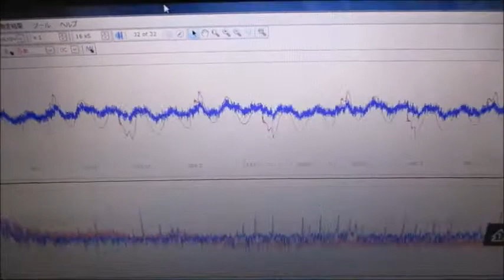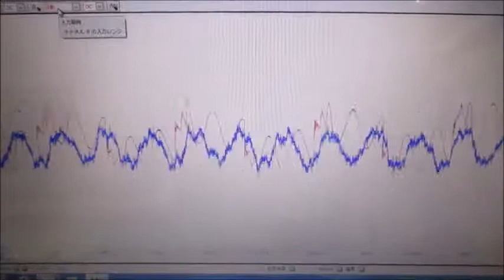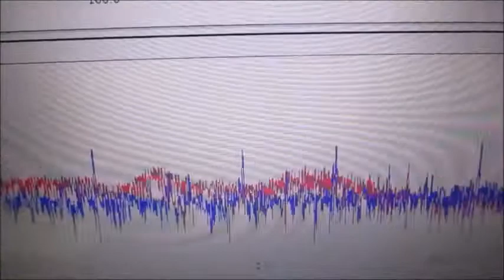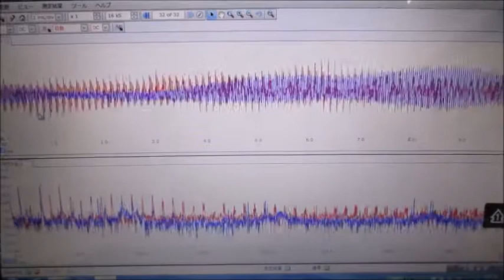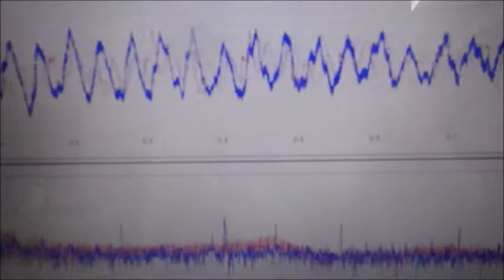脱気ファインバブル（マイクロバブル）発生液循環装置 ultrasonic-labo